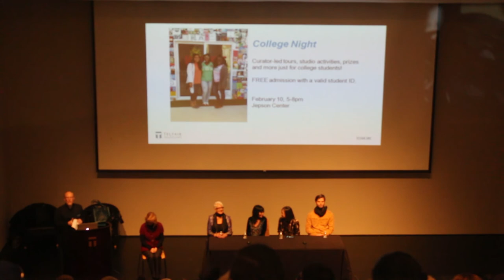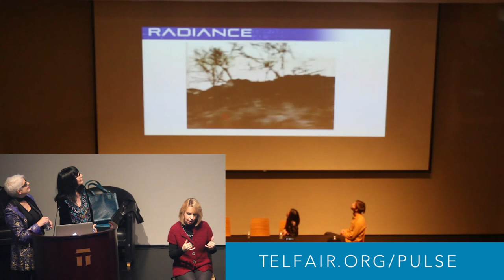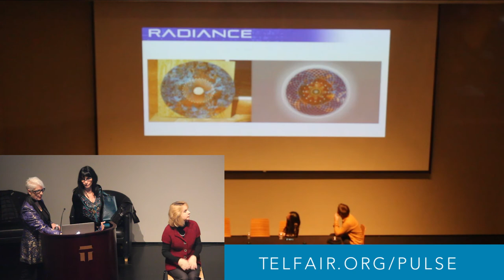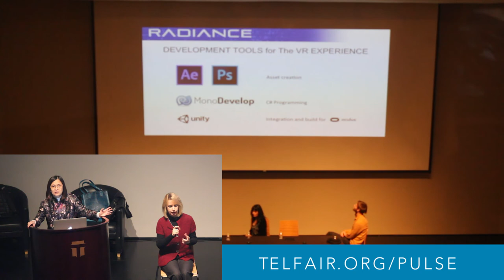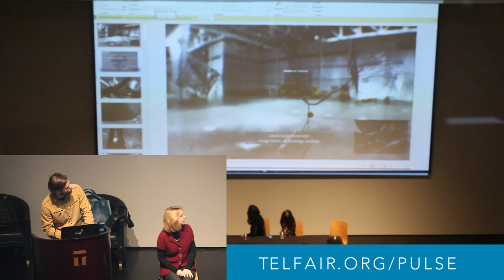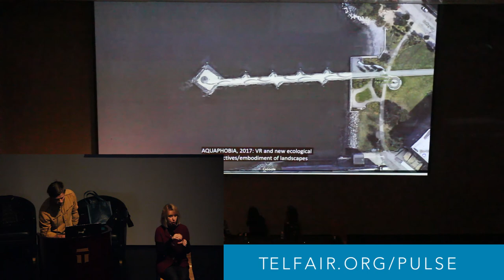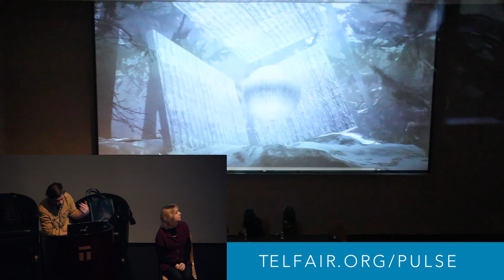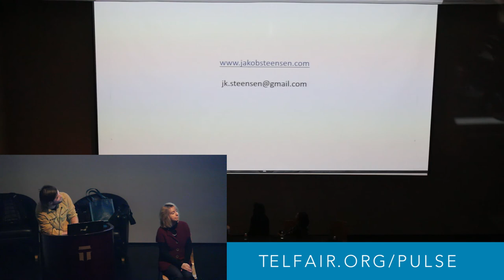PULSE 2018 Opening Night Artist Panel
PULSE Art + Technology Festival kicked off this year with an opening lecture by exhibiting artists Max Almy, Teri Yarbrow, Josephine Leong, and Jacob Kudsk Steensen. These artists discussed their work currently on view in PULSE as well as the previous works throughout their careers that led them here.

Teri Yarbrow and Max Almy are EMMY, AFI, NEA, and ARS ELECTRONICA award-winning and internationally exhibited new media artists known for pushing the boundaries of art and technology. Their complex installations seamlessly combine video, interactive media, constructed surfaces, painting, digital imagery, flat screens, and video projection to create dramatic, mesmerizing works. Their works have been featured in major museums, festivals, screenings, and collections throughout the world including: MOMA, NY; The Geffen Contemporary at MOCA, LA; Ars Electronica, Austria; SIGGRAPH; the Stedelijk Museum; the Centre Georges Pompidou, Paris; the New Museum; the Whitney; and many more.

Jakob Kudsk Steensen is a Danish artist and art director based in New York, specializing in VR and interactive media installations. Steensen is concerned with how imagination, technology, and ecology intertwine by developing futuristic virtual simulations of existing real-world landscapes. His work is at the forefront of real-time rendered virtual environments, and he develops projects through collaborations with science, technology, and natural science divisions. His art has recently been exhibited at Carnegie Museum of Art, The Moving Image Fair, NYC, MAXXI, Museum of Modern Art, and at Sundance and TriBeCa film festivals. Steensen is currently a 2017–2018 member of NEW INC, a technology and culture incubator by The NEW MUSEUM, in NYC.